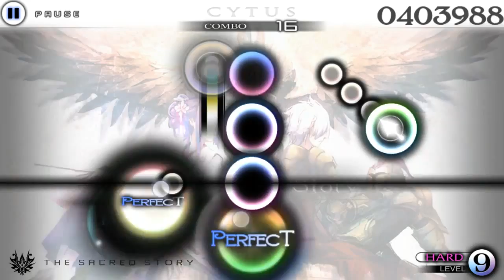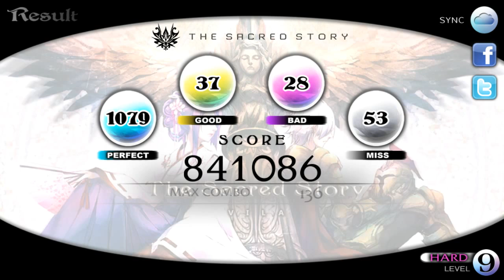HARD | The Sacred Story